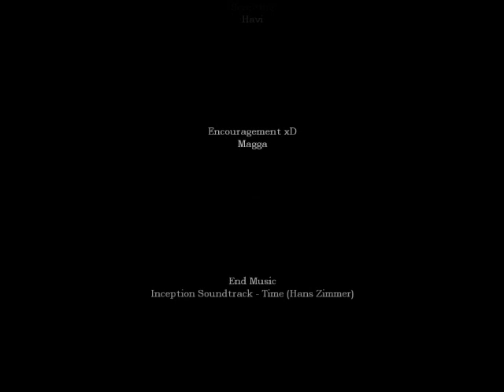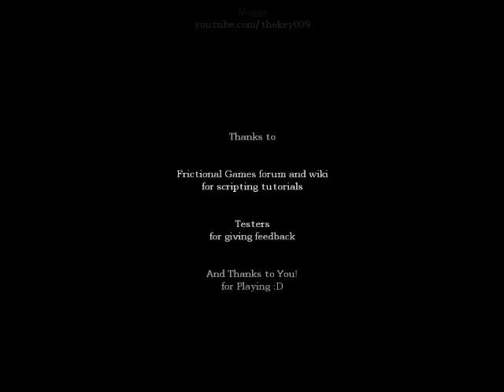Amnesia The Dark Descent Custom Story - Zombie Escape (Part 2)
Me playing the custom story Zombie Escape when frickin body`s stalking me! Damn those body`s!